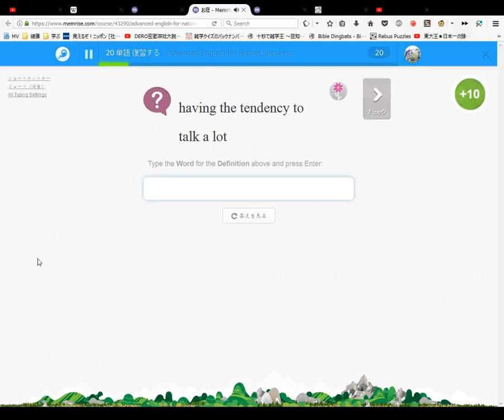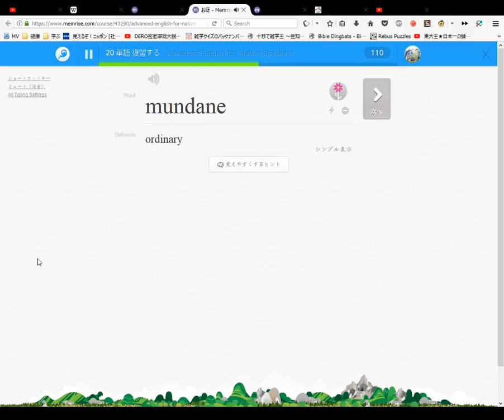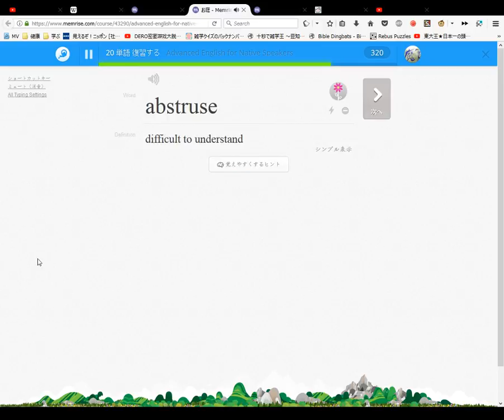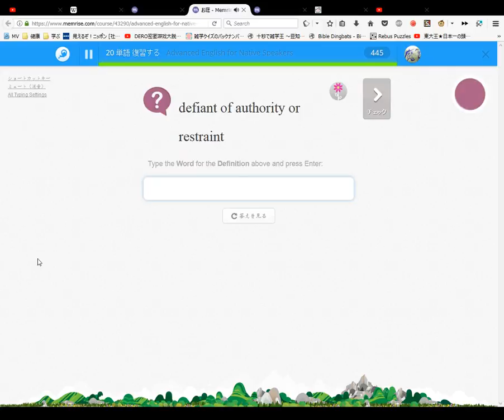Advanced English for Native Speakers #1